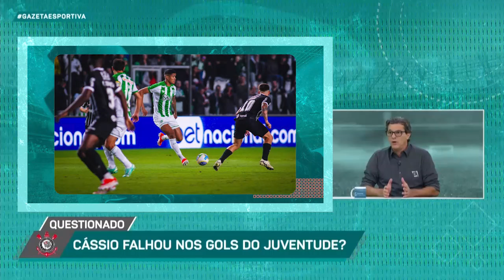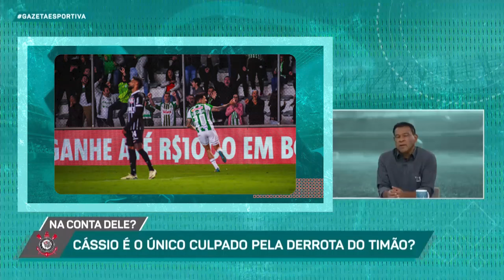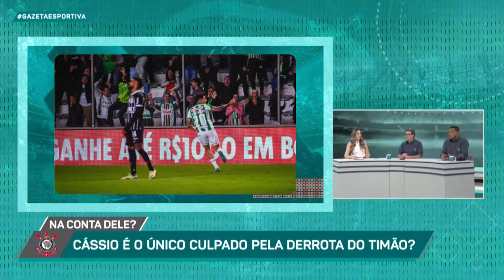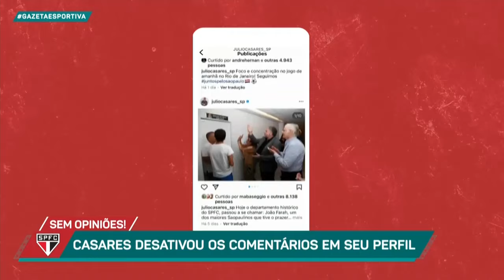Carpini DEMITIDO! Quem deve ser o novo técnico do SÃO PAULO? - Programa Completo (18/04/24)